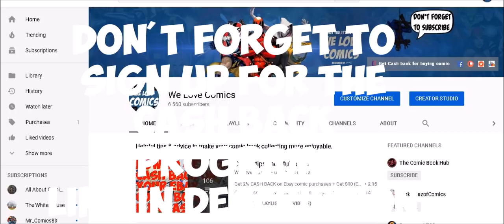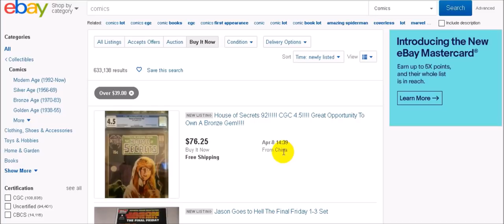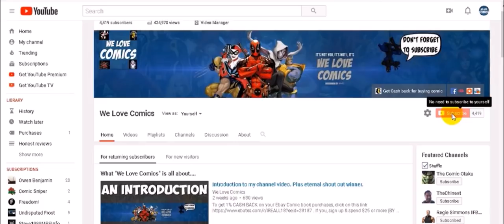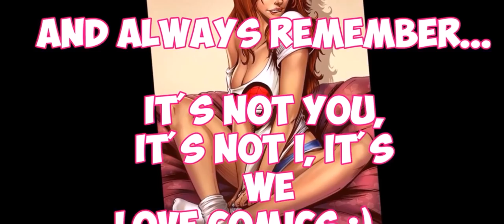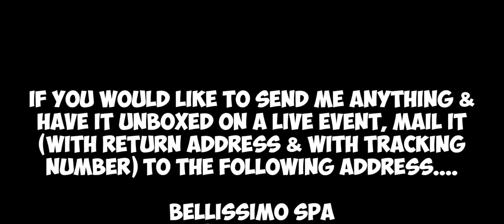BEWARE OF THIS EBAY SCAM!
If you have a preference between Marvel or DC, please indicate that when ordering and I will make sure I send the company you prefer. If there is no preference, I will send a mixture.

If you cannot or do not have Paypal, you can send a money order or CERTIFIED check (Checks take 7 days to clear so keep that in mind when ordering).
*ORDER 5 OR MORE OF ANY PACKAGE, I WILL ADD EXTRA COMICS AS A THANK YOU...